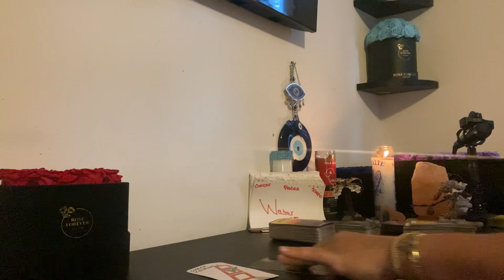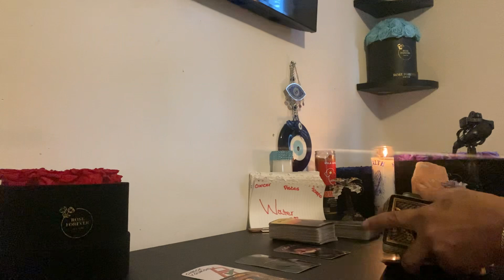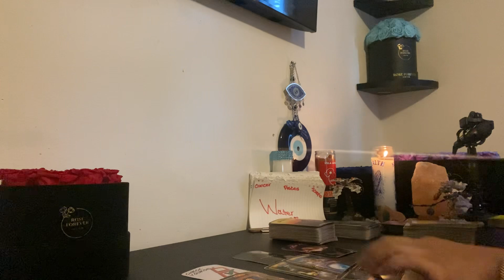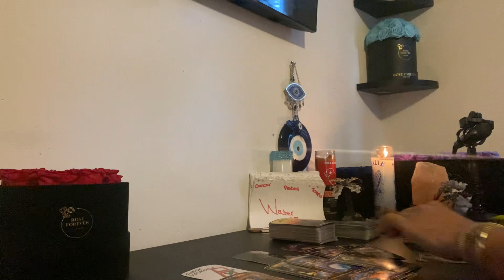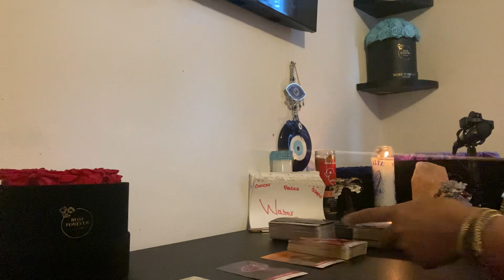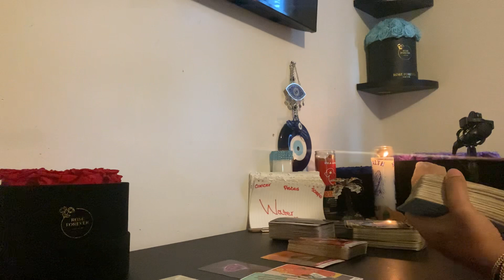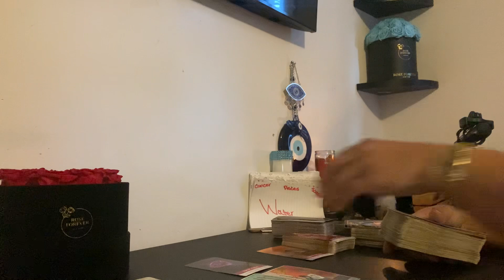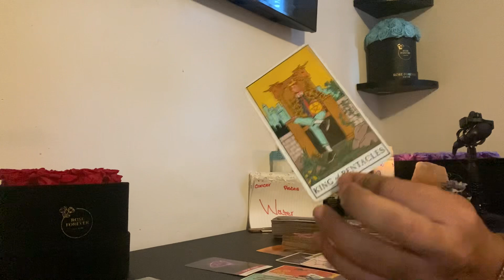♋️♓️♏️(WATER SIGNS)🔮EVERYBODY AINT YO FRIN THEY ONLY COMIN AROUND BECAUSE THEY 👀U FAVORED BY GOD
For personals and spiritual products head over to my website IMSTILLHEALING.NET